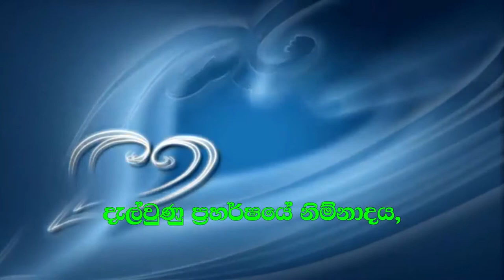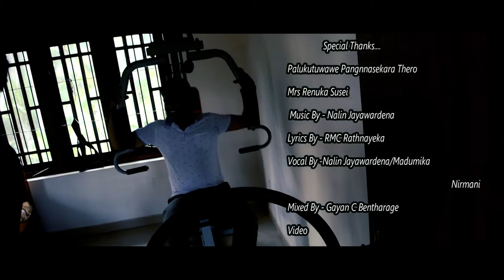Nipuna & Nilakshi Preshoot Vedio